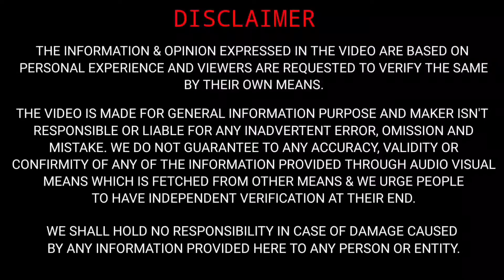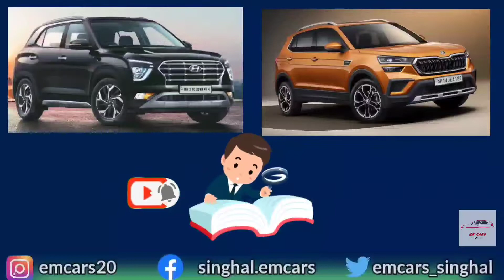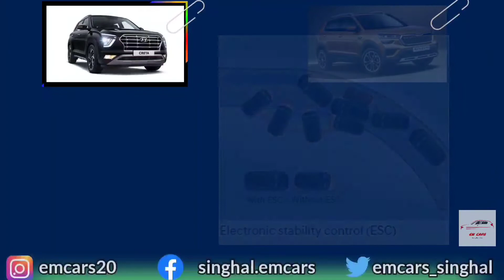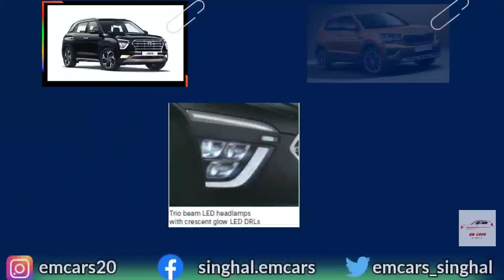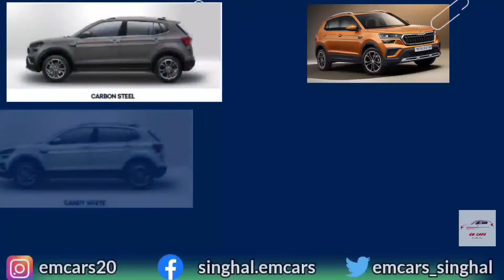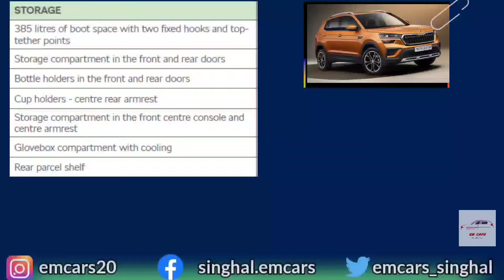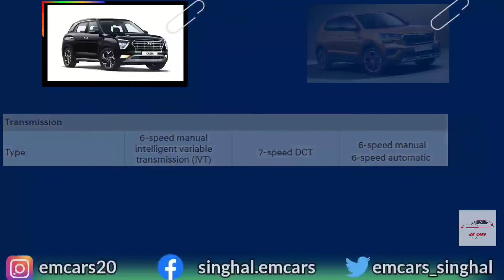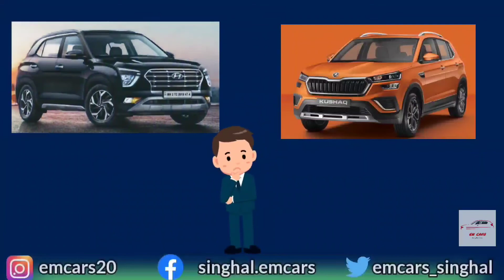HYUNDAI CRETA VS SKODA KUSHAQ | DETAILED COMPARISON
We also provide car consultancy service at a nominal fee of RS 150. You may sort out following things before connecting with us -
1. Budget 2. Fuel type, 3. Transmission Type, 4. Form factor.
You may send a message through WHAT'S APP on 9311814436 Hey Guys,

This is my first DETAILED COMPARISON video between HYUNDAI CRETA VS SKODA KUSHAQ two of most promising cars in 10-18 LACS segment.
Please do watch the video if want complete understanding of what both cars offer.

Any queries, you can connect 📲  with me on call me 4 app - emcars@cm4

CHAPTERS
00:00 : INTRODUCTION
01:43 : KUSHAQ AND CRETA COMPARISON FACTORS
03:11 : KUSHAQ AND CRETA ENGINE OPTIONS
05:06 : KUSHAQ AND CRETA SAFETY
06:43 : KUSHAQ AND CRETA PRICE RANGE
07:14 : KUSHAQ AND CRETA UNIQUE FEATURES
09:20 : KUSHAQ AND CRETA INTERIOR AND COLOR OPTIONS
10:45 : KUSHAQ AND CRETA COMFORT AND SPACE
13:30 : KUSHAQ AND CRETA CONNECTIVITY
15:30 : KUSHAQ AND CRETA  WHEELS,TRANSMISSION,BRAKES & SUSPENSION
17:12 : KUSHAQ AND CRETA DIMENSIONS
17:51 : KUSHAQ AND CRETA CONCLUSION

Also I are posting videos on other cars that are getting launched including their feedback, walk around, reviews, comparisons and a lot more.
You can explore our channel through -

NOTE - THE INFORMATION & OPINION EXPRESSED IN THE VIDEO ARE BASED ON PERSONAL EXPERIENCE AND VIEWERS ARE REQUESTED TO VERIFY THE SAME BY THEIR OWN MEANS.

THE VIDEO IS MADE FOR GENERAL IFNORMATION PURPOSE AND MAKER ISN'T RESPONSIBLE OR LIABLE FOR ANY ADVERTENT ERROR, OMISSION AND MISTAKE. WE DO NOT GUARRANTEE TO ANY ACCURACY, VALIDITY OR CONFIRMITY OF ANY OF THE INFORMATION PROVIDED THROUGH AUDIO VISUAL MEANS WHICH IS FETCHED FROM OTHER MEANS & WE URGE PEOPLE TO HAVE INDEPENDENT VERIFICATION AT THEIR END.

WE SHALL HOLD NO RESPONSIBILITY IN CASE OF DAMAGE CAUSED BY ANY INFORMATION PROVIDED HERE TO ANY PERSON OR ENTITY.

PLEASE IGNORE

EM cars
CARS
em cars
emcar
EMCAR
HYUNDAI CRETA VS SKODA KUSHAQ
DETAILED COMPARISON
Which is better between creta and kushaq
hyundai creta and skoda kushaq
creta vs kushaq
CRETA VS KUSHAQ
better suv among creta vs kushaq
which is better suv creta or kushaq
creta and kushaq comparison
creta and kushaq detailed comparison
creta and kushaq detailed analysis
creta and kushaq review
creta and kushaq all features explained
creta or kushaq
creta 2021 all details
kushaq